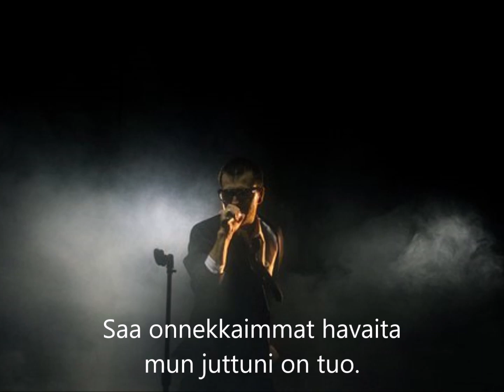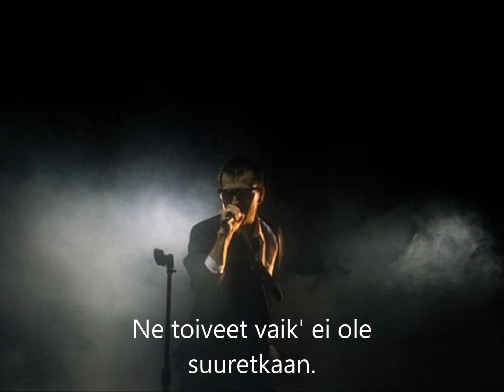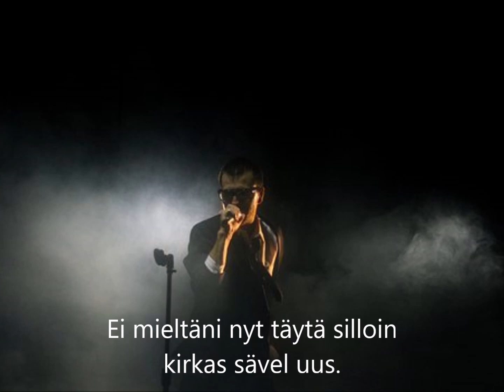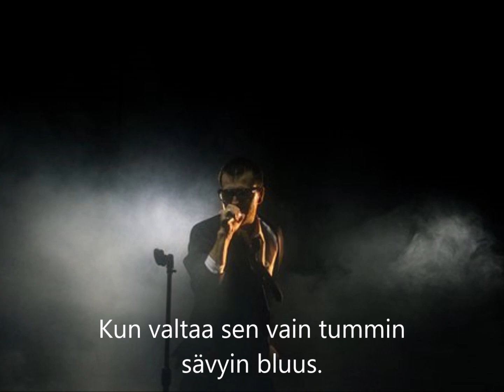On onnetar se oikukas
Säv. San. / Soitto Jukka Koivukangas